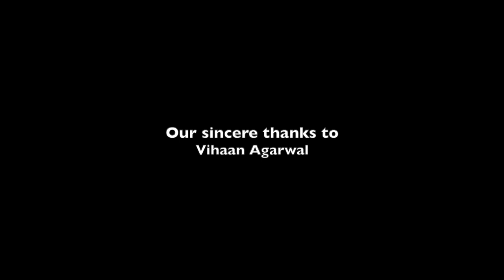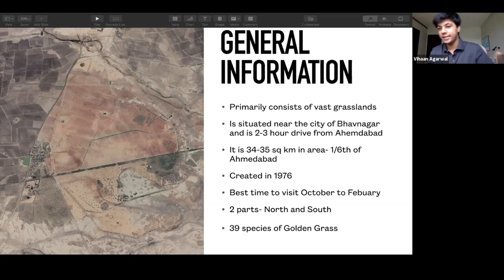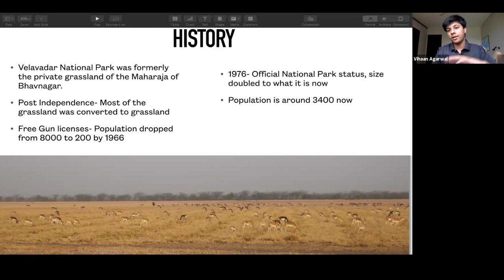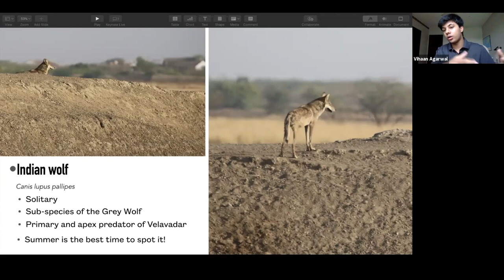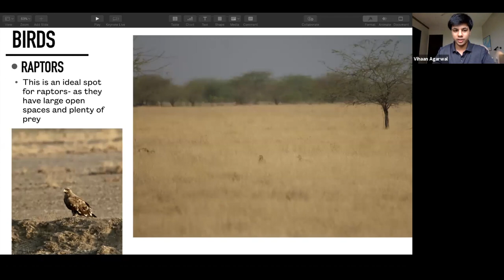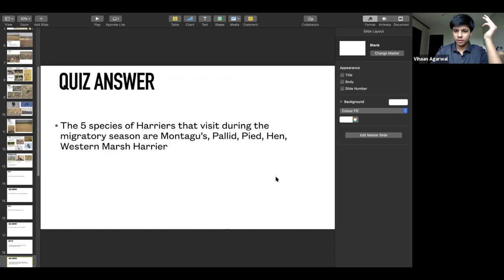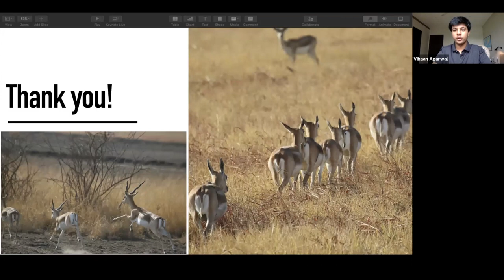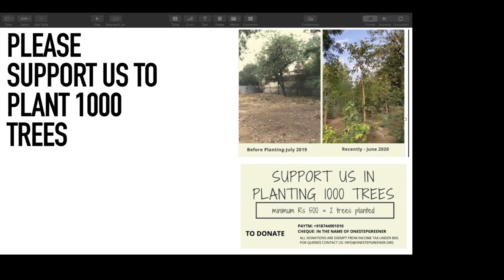CAN Club Talks: Blackbuck National Park, Velavadar (Vihaan Agarwal)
Blackbuck National Park, Velavadar (Gujarat)